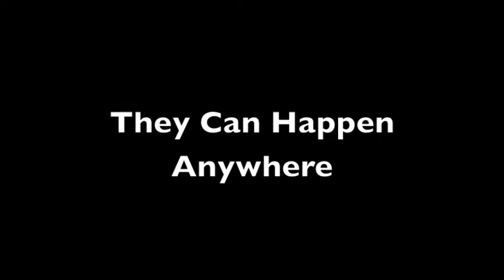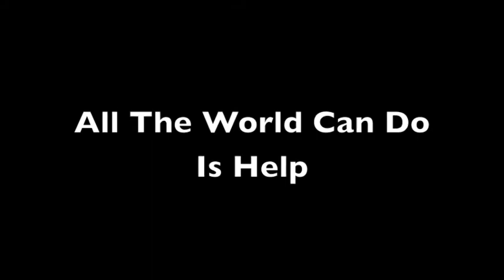Natural Disasters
Sociology Class Presentation